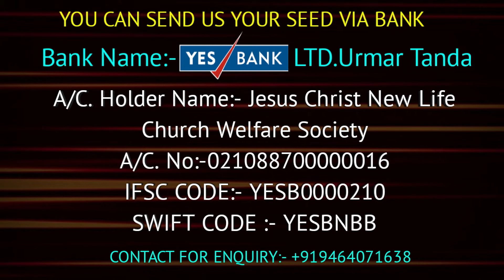GOOD NEWS MAURITIUS ! Live Worship Song ! Lakhwinder Mattu Ministries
Lakhwinder Mattu Ministries.

Jesus christ New Life Church Jaja.